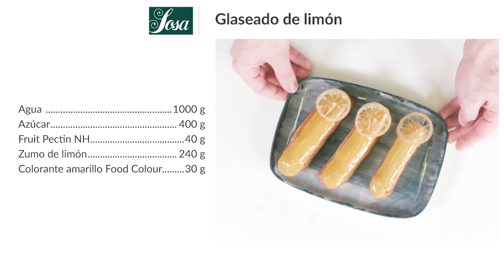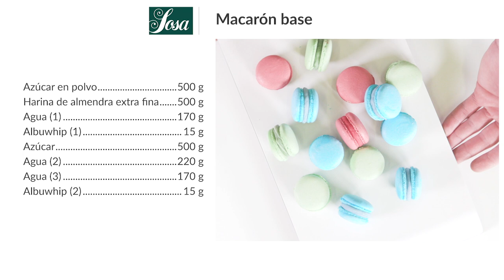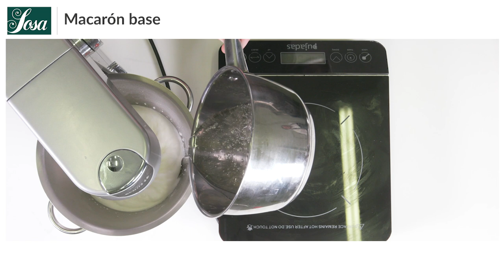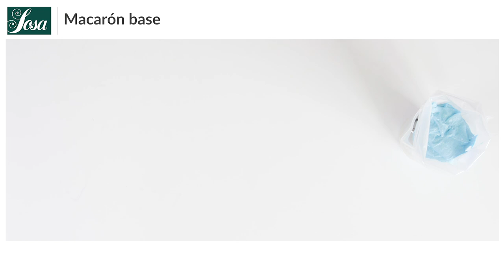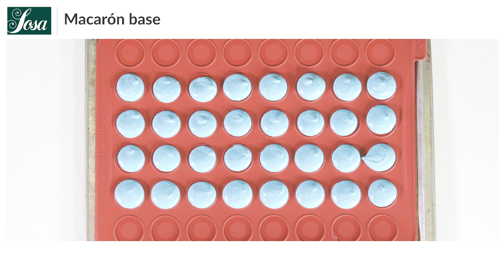FOOD COLOUR: ¿Cómo colorear con colorantes clean label?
Colorantes naturales extraídos a partir de jugos de frutas y verduras, sometidos a un proceso de concentración, evaporación y filtración. Se consideran ingredientes, no aditivos y no tienen limitación de dosificación.

00:00 Introdución.
1:41 Glaseado de limón.
7:45 Macarón base.
17:37 Pasta fresa.
24:49 Crema de naranja EV1

𝗘𝗡
FOOD COLOUR: How to color with clean label colorants?
Natural colorants extracted from fruit and vegetable juices, subjected to a process of concentration, evaporation and filtration. They are considered ingredients, not additives and have no dosage limitation.

𝗙𝗥
FOOD COLOUR : Comment colorer avec des colorants "clean label" ?
Il s'agit de colorants naturels extraits de jus de fruits et de légumes, soumis à un processus de concentration, d'évaporation et de filtration. Ils sont considérés comme des ingrédients et non comme des additifs, et leur dosage n'est pas limité.

Demostración impartida por Jean Sivieude y Guillermo Corral.
Idioma castellano con subtítulos: English & Français.
32 minutos, 4 recetas, FULL HD